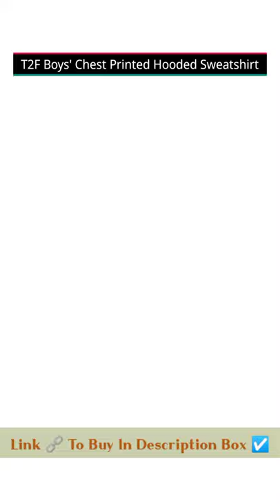T2F Boys' Chest Printed Hooded Sweatshirt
Best Selected Products On Amazon Under 500rs 😍
Link 🔗 To Buy 👇
Go and shopping 🛒🛍️ now 👍